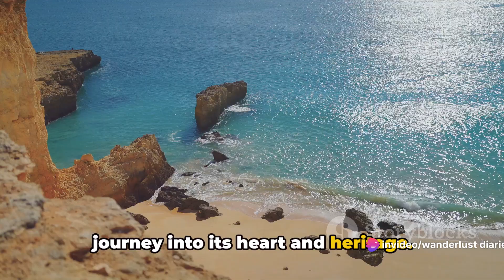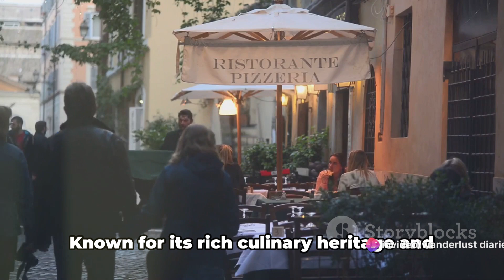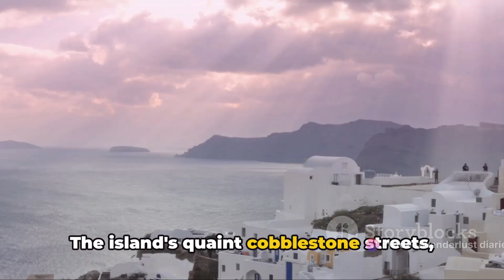Exploring the hidden gems of Europe: Insider travel tips.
In this captivating video, we embark on an unforgettable journey through Europe's hidden gems - the breathtakingly beautiful spots that often go unnoticed by tourists. Join us as we uncover these secret wonders and share our insider travel tips along the way.

From off-the-beaten-path villages nestled in the picturesque countryside to serene coastal towns with crystal-clear waters, Europe has so much more to offer than meets the eye. We'll take you on a virtual adventure through these lesser-known destinations, showcasing their unique charm and undeniable allure.

As avid travel enthusiasts ourselves, we understand the thrill of discovering hidden treasures and experiencing the true essence of a place. That's why we've curated this video to inspire you to venture beyond the typical tourist spots and seek out these hidden gems for yourself.

Whether you're planning your next European getaway or simply dreaming of future travels, this video will undoubtedly ignite your wanderlust and provide you with invaluable travel advice. Our tips and recommendations will help you navigate these hidden spots with ease, saving you time and ensuring you make the most of your journey.

So sit back, relax, and let us transport you to these lesser-known but equally captivating destinations in Europe. Let's embark on this adventure together.
0:00 Introduction to Europe's Hidden Gems
00:57The Italian Countryside
02:59 The Baltic Charm
04:52 The Wild Atlantic Way, Ireland
06:51 The Hidden Islands of Greece
08:46 Conclusion and Call to Action